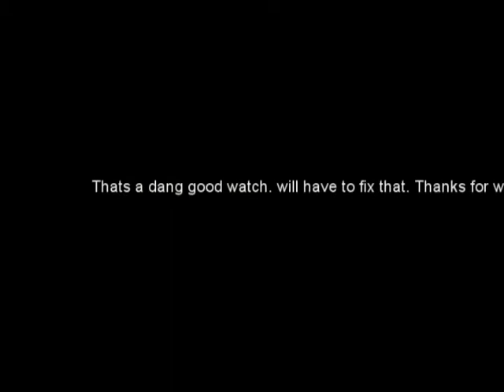Touch and go at Goose Creek Airport NC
Dang thats a good stop watch. will have to fix that
shot with a GoPro3